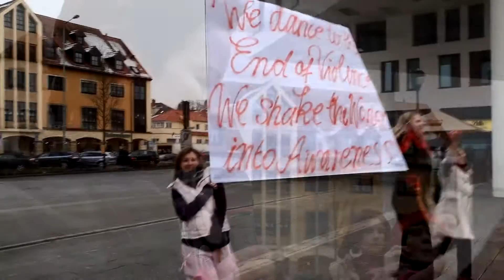One Billion Rising Kelkeim/TS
Event am 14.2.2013 in Kelkheim TS. Initiert von Eve Ensler im Rahmen der 'One Billion Rising' - Kampagne. Durchgeführt von der Tanzwerkstatt La Luna und von SPORS audio Dokumentiert.